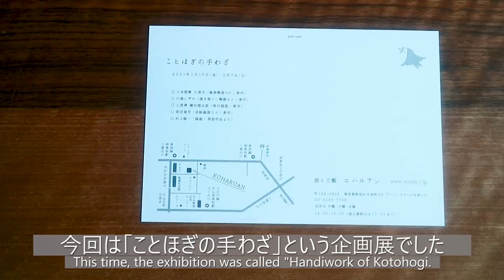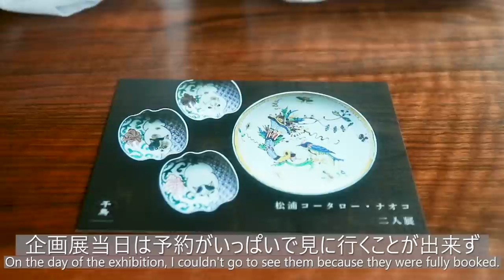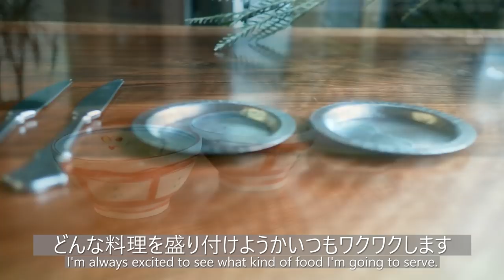【暮らしVlog】我が家の新しい器紹介 / 40代主婦の日常 / 2020-21年冬 / 陶芸 / 器作家 /料理動画 / 寧な暮らし / Introducing our new tableware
2020-21年冬に迎えた我が家の新しい器たちのご紹介です。
どれもお気に入りで既に料理動画でもご紹介している器も一部ありますが、普段あまり細かくご紹介出来ていない作家さんや器の魅力について少しでも伝えたいなと思い、この動画にまとめました。
新しい器が来ると毎回どんなお料理を作って盛ろうか、どんなコーディネートに合わせようかワクワクしながら考えています。
ゆるりとした動画ですが是非ご覧ください☺

■器屋
・千鳥さん

■本日の器作家様
・永島義教さん
・横田翔太郎さん
・松浦コータローさん
・松浦ナオコさん
・三浦侑子さん

I'd like to introduce you to some of the new dishes that we welcomed into our home in the winter of 2020-21.
Some of the dishes are my favorites and have already been introduced in my cooking videos, but I wanted to share a little bit about the artists and the charm of the dishes that I don't usually introduce in detail.
Whenever I get new dishes, I always think about what kind of dishes I'm going to prepare and serve with them, and how I'm going to coordinate them.

■Tableware store
・Chidori

■Today's Artist
・Yoshinori Nagashima
・Shotaro Yokota
・Kotaro Matsuura
・Naoko Matsuura
・Yuko Miura